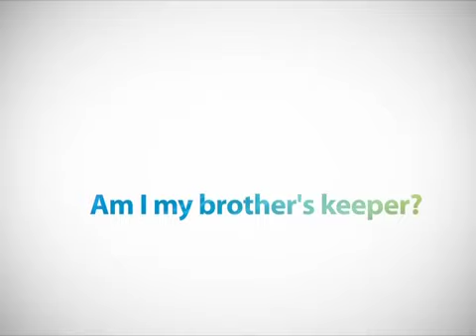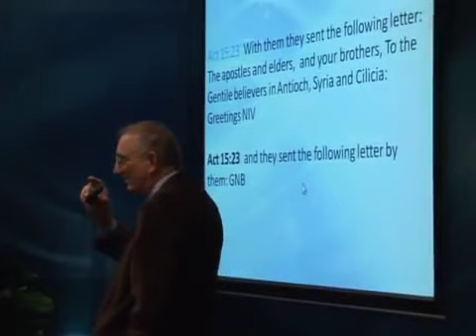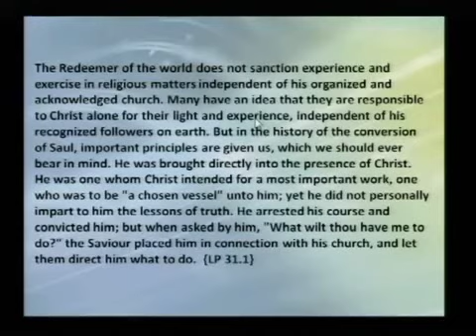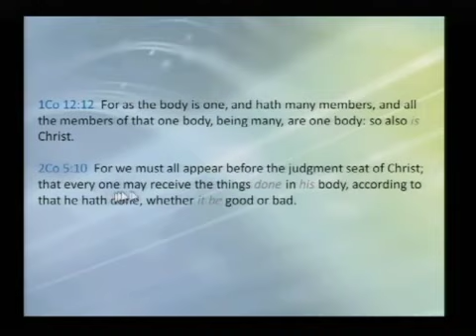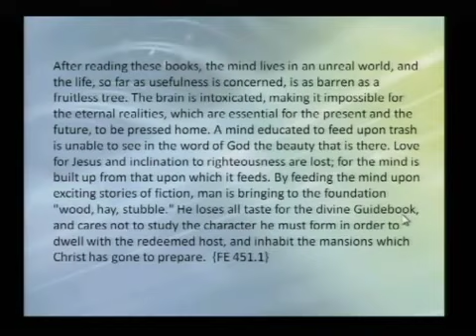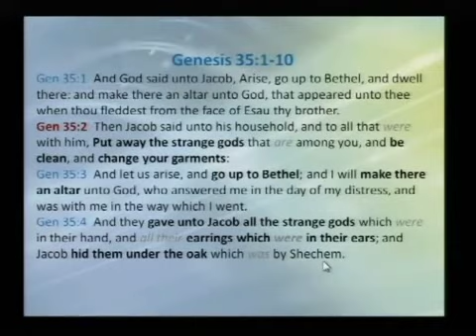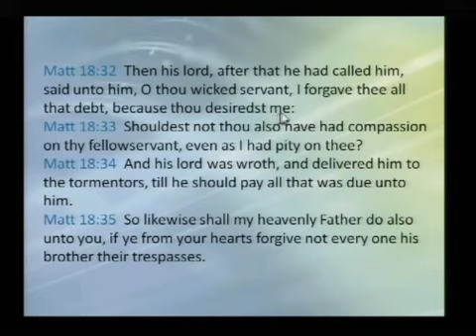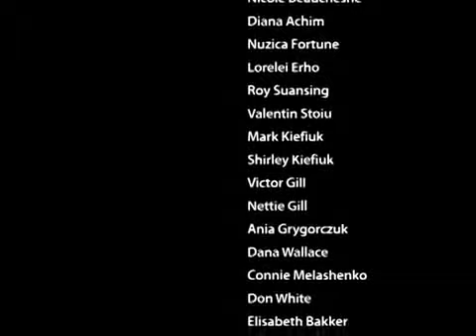1010. Разве я сторож брату своему? Полная трансформация. Вальтер Вайс.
Легко любить истину, любить Христа и быть под впечатлением от плана спасения. Гораздо труднее любить Божий народ, но это именно тот урок, которому учат нас Писания. Смотрите в этой лекции о том, как Христос идет еще дальше, призывая нас быть сторожами для наших братьев. Только изучив этот урок с искренним сердцем, мы сможем приготовить себя для небес.